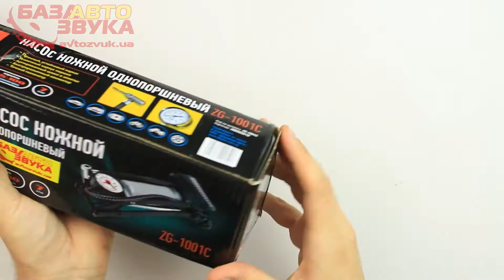Насос Дорожная карта ZG-1001C